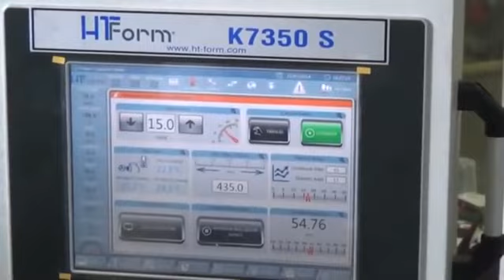İnan Plastik Makinaları Thermoform Makinası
İnan Plastik Termoform makinaları ile gıda, endüstri, medikal ve tüketim ürünlerini hem verimli, hem de ekonomik bir şekilde paketleyebilirsiniz.

Fabrika
Adres: Velimeşe OSB Bölgesi Mah. 227. Sok No.17/3 Ergene – Tekirdağ TÜRKİYE
 Telefon: